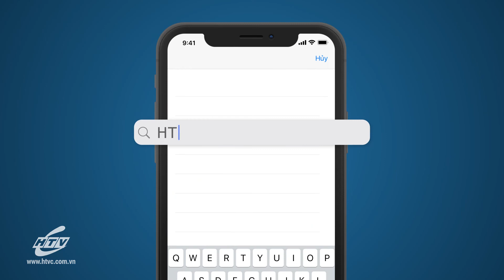Những Vụ Án Lạ - Tập 9 : Án Mạng Rọi Đèn Xe | HTVC Phim Truyện Việt Nam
Những Vụ Án Lạ (Tập 10) vào lúc 11g45 AM Việt Nam ngày 05/10/2022
Những Vụ Án Lạ sẽ là chuỗi phim được tái hiện lại những vụ án được mọi người quan tâm và qua đó chương trình gửi đến quý khán giả những thông điệp sâu sắc những giá trị đạo đức về tình người trong cuộc sống mà đôi khi chúng ta lãng quên do sự nông nổi, nóng vội của mình. Bên cạnh những vụ án cùng với sự tham gia cố vấn của các luật sư hàng đầu sẽ giúp giải đáp thắc mắc về các vấn đề trong gia đình, xã hội để chúng ta có những kiến thức về pháp luật hoặc các hành xử cho đúng mực trong từng trường hợp khác nhau
✅ Web / Wap mobile :
► Smart TV /STB : Tải HTVC for Android TV